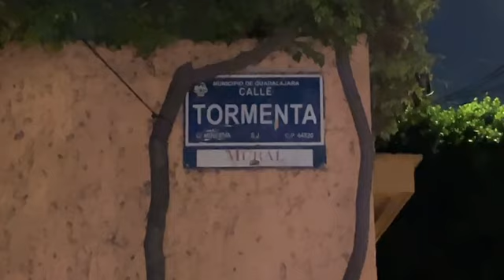Detienen a sujeto con un kilo de Cristal y un arma de grueso calibre